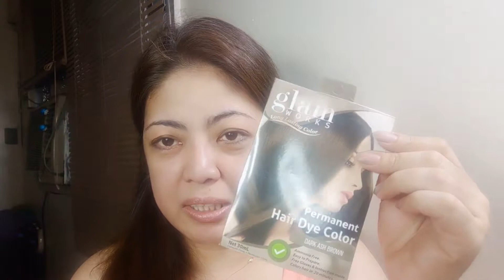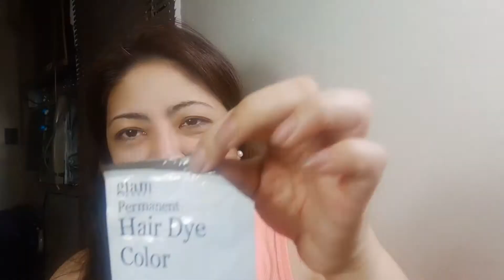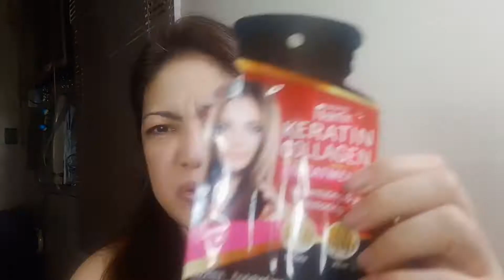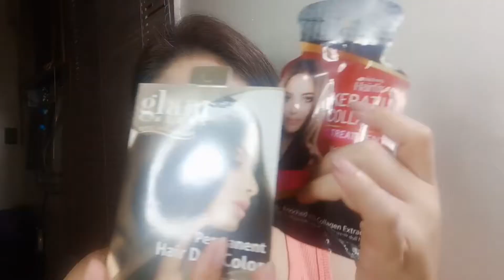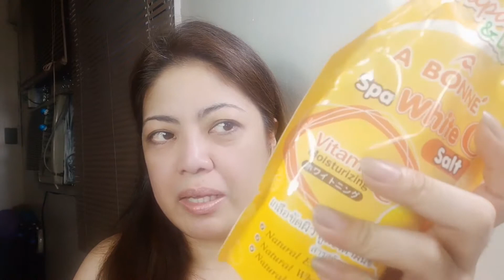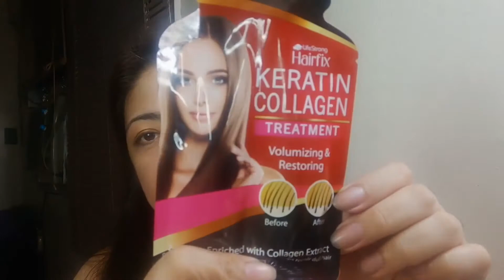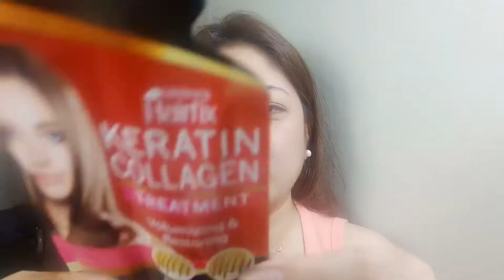PRODUCTS TRIAL & REVIEW : SYA NA BA? ANG SAGOT SA AKING PROBLEMA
WATCH IN HD..Hello Friends! Welcome to another episode of my channel

PRODUCTS USED :
1.GLAM WORKS PERMANENT HAIR DYE COLOR   Php.49.00
2. A BONNE' SPA WHITE C SALT (PAPAYA & LEMON) Php 80.00
3. HAIRFIX KERATIN COLLAGEN TREATMENT Php. 69.00

I edit videos using KINEMASTER.
I am using Vivo 11

Category
Cooking